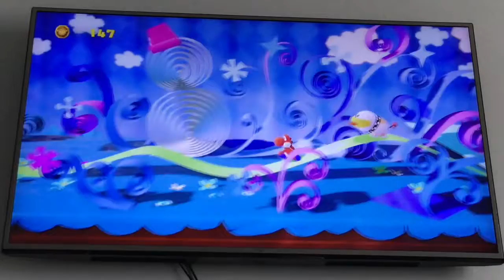Yoshi crafted world - SMJ GAMING #89